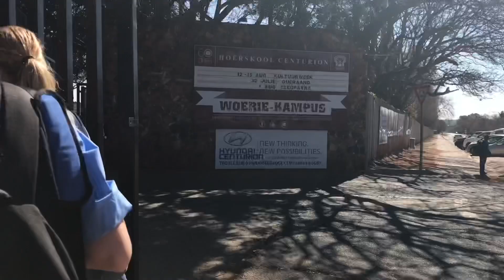South African School Vlog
This Video shows a typical school day in my life.

instagrame:  @marise_loots